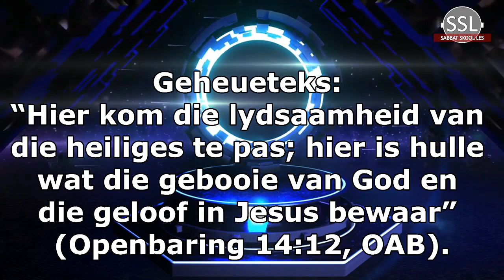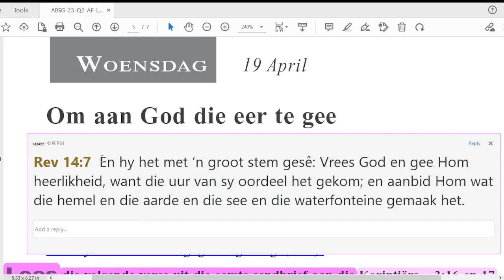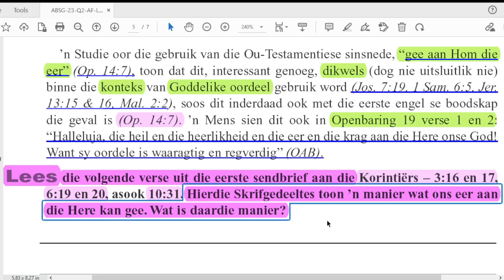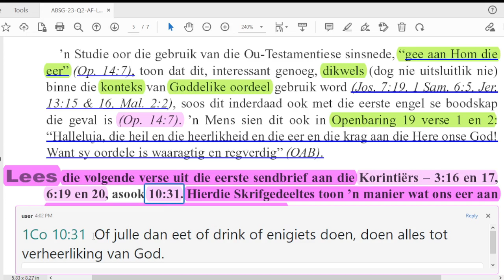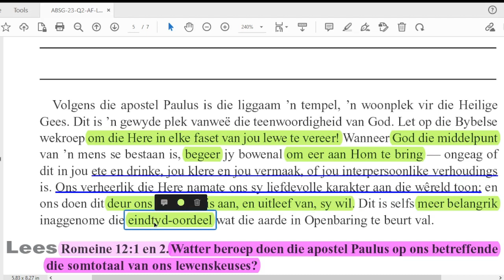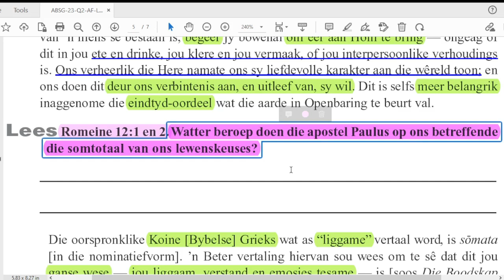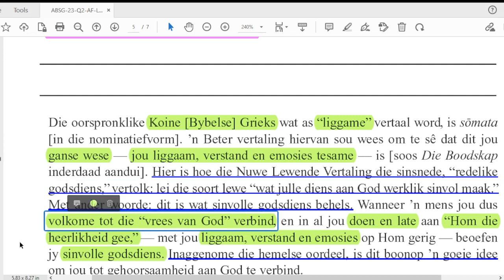Woensdag 19 April - Om aan God die eer te gee.